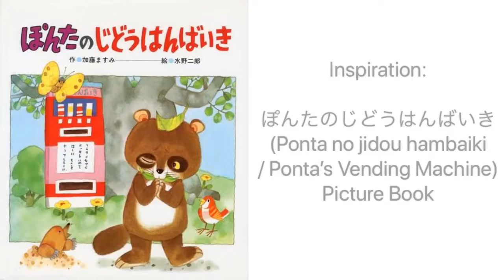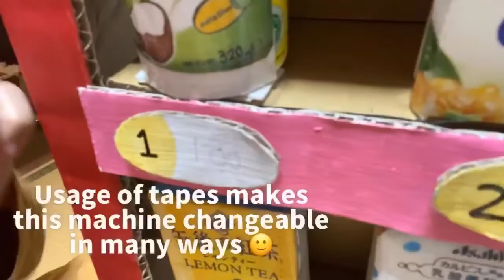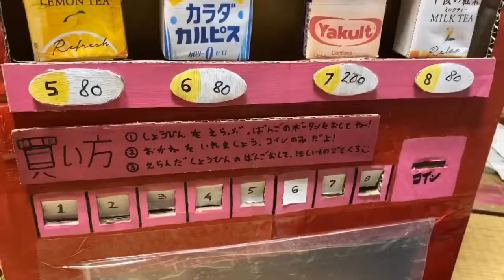Craft at Home: We Made Vending Machine! 自動販売機を作ったよ！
Inspired from one of Musa’s favorite picture book titled “ぽんたのじどうはんばいき Ponta no Jidou Hambaiki” (Ponta’s Vending Machine), this is one of the DIY projects we did during quarantine time: Vending Machine from Used Cardbox! Good thing to note: Basically we recycled the trash for making all the elements, so it can be said that the production cost is almost ZERO! Nothing is new. The paint and brush we used were also bought two years ago :D

See how smart is the design which allow modification in the future. I read some references from Japanese bloggers and vloggers before making, and improved along the way. みんなさんありがとうございました！